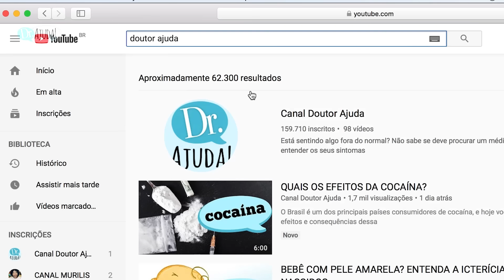DOR NA VIRILHA: CAUSAS E SINTOMAS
Você já sentiu dor na virilha? Sabe por acaso no que deve reparar e quais são as principais causas dessa sensação? Descubra tudo sobre o assunto e suas características com as informações do ortopedista Leandro Ejnisman.

(CRM: 116064)

No Canal Doutor Ajuda existem outros vídeos que complementam esse vídeo que acabou de assistir.